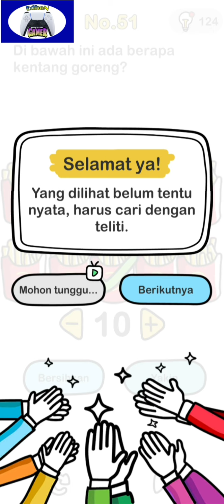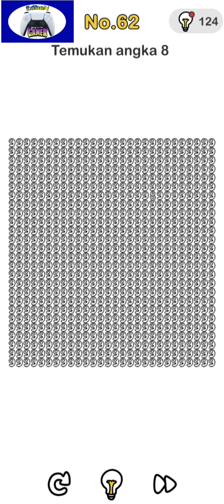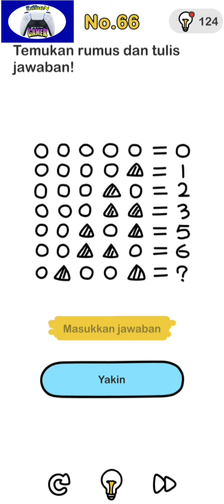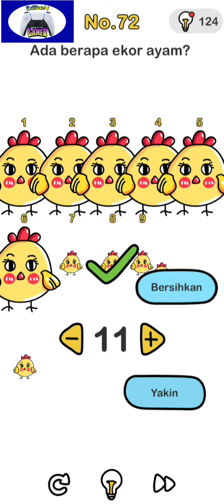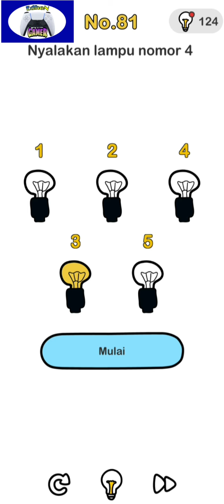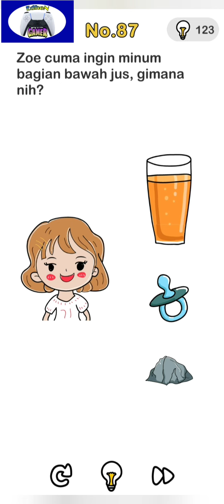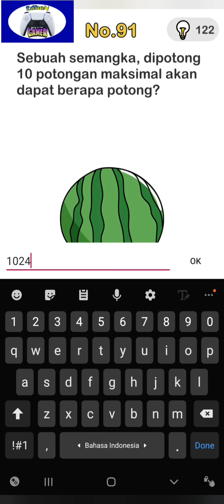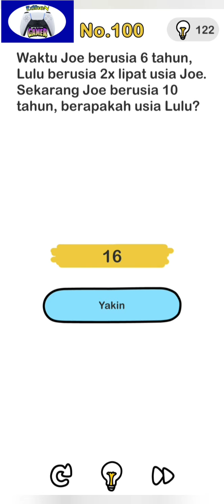Jawaban Brain Out Bahasa Indonesia Level 51-100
Kak Edhen buat lagi jawaban Brain Out dari Level 51 sampai 100